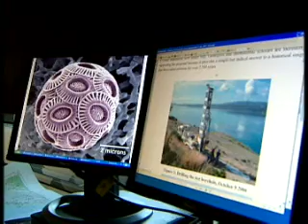Island Odyssey - the search for Ancient Ithaca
It's one of the founding stories of Western civilisation - the epic journey home to Ithaca by Odysseus following his victory in the Trojan War. Julian Rush and Channel 4 News report on dramatic developments in Robert Bittlestone's quest to find Ancient Ithaca, the home of Odysseus. Broadcast: 9 January 2007.